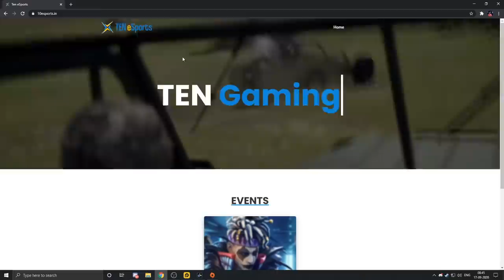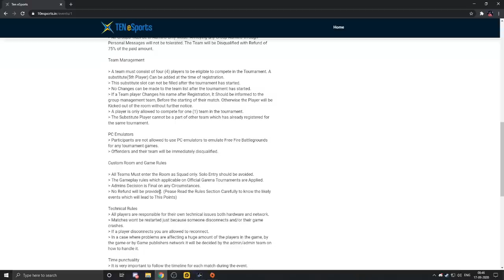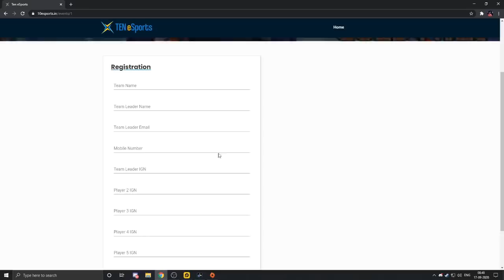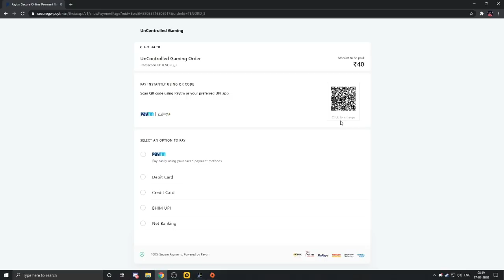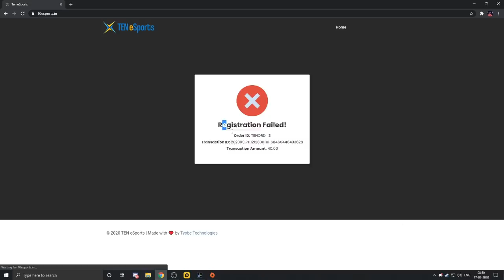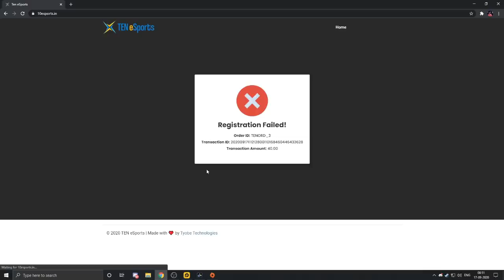12000Rs Tournament || Official Website Reveal || Streamers CS Battle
Please Dont use QR code Scan Payment Method.. there was a problem with paytm. Those who already paid pls follow us and we will update on community post..

Game ID’s
Hot_Shot (Kishoke)
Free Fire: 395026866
Origin (Apex legends): HotShot_GK
Valorant : HotShot
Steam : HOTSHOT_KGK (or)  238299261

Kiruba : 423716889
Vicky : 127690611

Processor :  AMD RYZEN 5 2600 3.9 Ghz
MB             :  Gigabye Aorus x470 Ultra Gaming
Graphics   :  Shappire Radeon RX570 OC
RAM          :  GSkill Trident Z RGB 16GB 3000Mhz
PSU            :  Antec 650W Semi Modular 80+Gold
Storage     :  500GB SSD Crucial MX500
Monitor    :  LG 22 Inch Borderless 75Hz
Speaker    :  NIKAI 2.1 Speakers
Case          :  DeepCool Matrexx 55
Streaming : Elgato Stream Deck

INTRO MUSIC